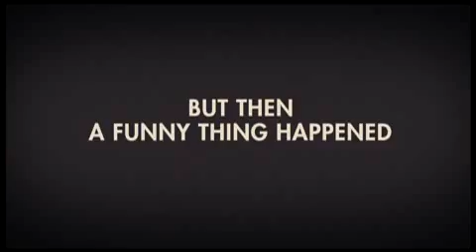Funny Peoople Trailer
See More UpandComing Movies/Trailers/Video Games/ as well as box office hit (trailers) @ mrupandcoming.com.

Follow on twitter as well for you upandcoming notifications of new posts on mrupandcoming as well as youtube.